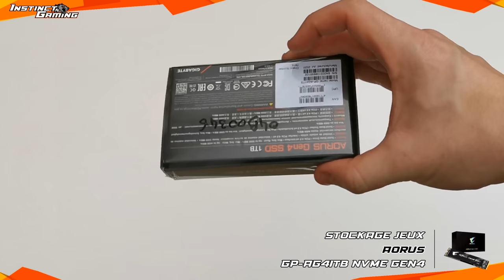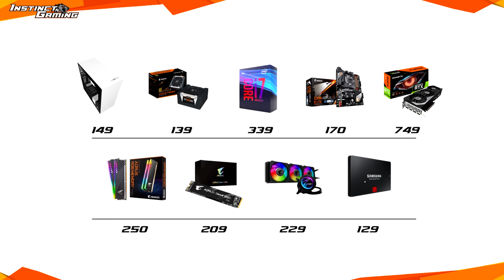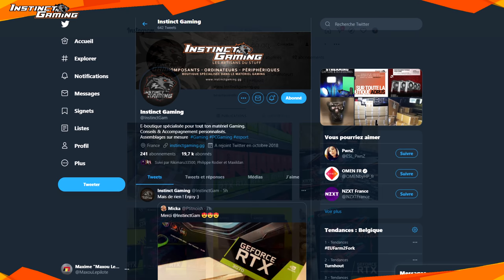SETUP 2021 - MA NOUVELLE TOUR !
Merci à Instinct Gaming pour leur confiance et la RTX 3070 qui me permet de réaliser toutes mes vidéos désormais.

Réseaux

Partenaires

Matos